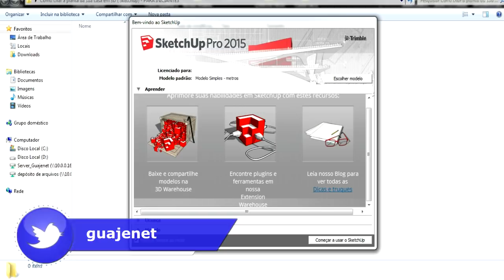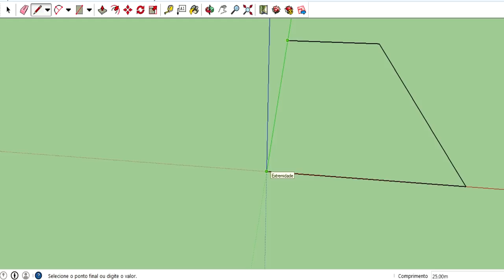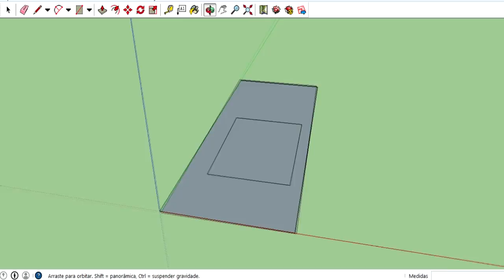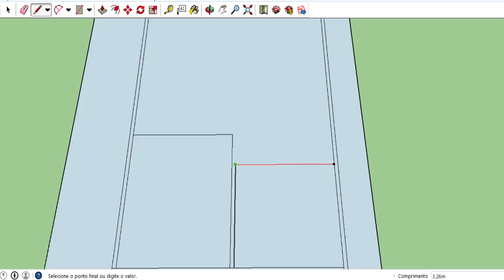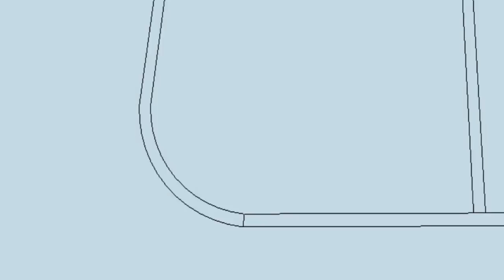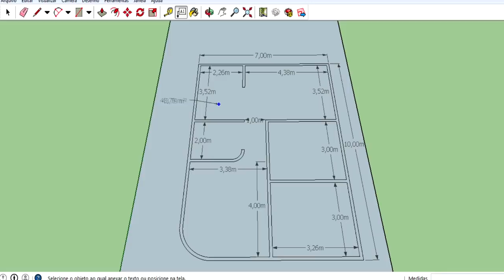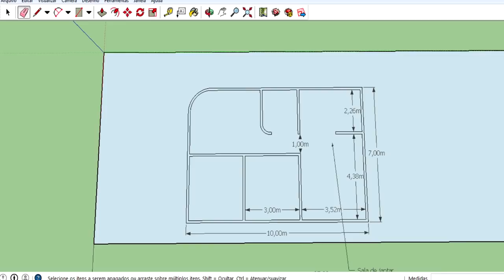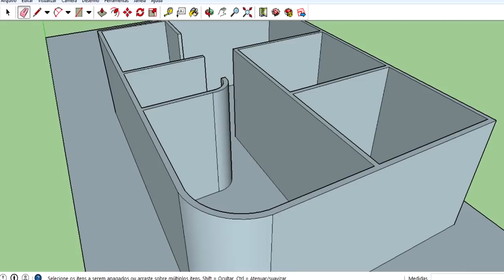Como fazer a PLANTA da sua CASA 3D (Sketchup) - PARA INICIANTES - PARTE 1 | Guajenet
Veja como desenvolver a planta da sua casa/construção com medidas e modelo 3D de forma fácil e rápida com o programa Sketchup, tutorial para iniciantes.

Here's how to make the layout of your house / building with 3D modeling and measurements quickly and easily with SketchUp, a beginner's tutorial.

Vea cómo hacer la planta de su casa / construcción con medidas y modelo 3D de forma fácil y rápida con el programa Sketchup, tutorial para principiantes.

SITUAÇÕES EM QUE ESTE VÍDEO PODE SER ÚTIL:
▻▻ Como fazer a planta de uma casa em 3D fácil no computador;
▻▻ Programa simples para criar planta de casa;
▻▻ Programa básico e fácil para fazer planta de casa em 3D com medidas;
▻▻ Tutorial simples do Sketchup para criar planta de casa;
▻▻ Como desenhar uma casa em 3D no computador;
▻▻ Como criar objetos 3D no computador de forma fácil;
▻▻ Tutorial em português do Brasil fácil do programa Google Sketchup.